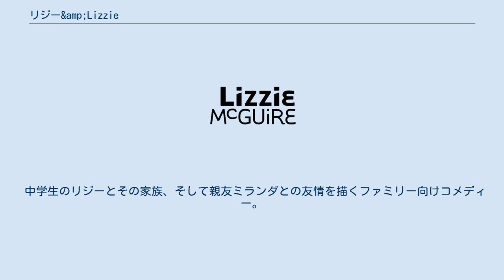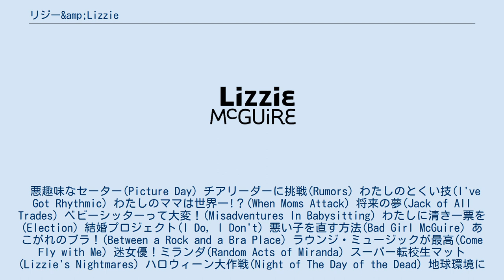リジー&amp;Lizzie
『リジー&Lizzie』（原題 Lizzie McGuire）は、2003年からディズニー・チャンネルで放送された海外ドラマ。
オリジナルは2001年からアメリカで放送されたもの。
 中学生のリジーが親友のゴードやミランダと共に送る学校生活を描いた作品。
基本的には実写ドラマだが、リジーの心の声は、アニメキャラクターになったリジーがしゃべる。
テレビ版全65話と、映画版『リジー・マグワイア・ムービー』（The Lizzie McGuire Movie）があり、日本でも2005年から2006年にかけて全話DVDが発売された。
 中学生のリジーとその家族、そして親友ミランダとの友情を描くファミリー向けコメディー。
 悪趣味なセーター(Picture Day) チアリーダーに挑戦(Rumors) わたしのとくい技(I've Got Rhythmic) わたしのママは世界一!？(When Moms Attack) 将来の夢(Jack of All Trades) ベビーシッターって大変！(Misadventures In Babysitting) わたしに清き一票を(Election) 結婚プロジェクト(I Do, I Don't) 悪い子を直す方法(Bad Girl McGuire) あこがれのブラ！(Between a Rock and a Bra Place) ラウンジ・ミュージックが最高(Come Fly with Me) 迷女優！ミランダ(Random Acts of Miranda) スーパー転校生マット(Lizzie's Nightmares) ハロウィーン大作戦(Night of The Day of the Dead) 地球環境にやさしく(Obsession) 映画監督ゴード(Gordo's Video) アイドルに会いたい！(Here Comes Aaron Carter) マットが離れない！(Sibling Bonds) ゴードに恋人！(Gordo and the Girl) ヒーロー・リジーはうそつき(Rated Aargh!) イーサンの家庭教師(Educating Ethan) ボウリングは楽しい(Lizzie Strikes Out) 夢のスーパーモデル(Last Year's Model) 恋のキューピッド(The Courtship of Miranda Sanchez) 物知りはだれだ？(Facts of Life) 初デートのお相手(Scarlett Larry) いじわるなゴード(The Untitled Stan Jansen Project) ふしぎなゲーム(Gordo and the Magic Dwarves) 大人になりたい！(Gordo's Bar Mitzvah) 思い出クッキング(Lizzie and Kate's Big Adventure) あこがれのリジー(Just Like Lizzie) ゴード　高校へ行く(Movin' On Up) ファースト・キッス(First Kiss) ゆかいなゲームショー(El Oro De Montezuma) ママは親友！(Mom's Best Friend) がんばれケイト！(The Rise and Fall of the Kate Empire) すてきなライフプラン(Over The Hill) ミランダの悩み(Inner Beauty) ケイトの誕生日(Party Over Here) アルバイトに挑戦(Working Girl) 本当の宝物(And The Winner Is) ミランダは悪い子？！(In Miranda Lizzie Does Not Trust) 本物はどっち？！(The Longest Yard) マットになっちゃった！(Those Freaky McGuires) ゴードの悩み(A Gordo Story) 涙のダンスパーティー(You're a Good Man, Lizzie McGuire) なんでもベストワン(Best Dressed For Much Less) ミステリアスに変身(Just Friends) 家族旅行はウエスタン！(Grubby Longjo...